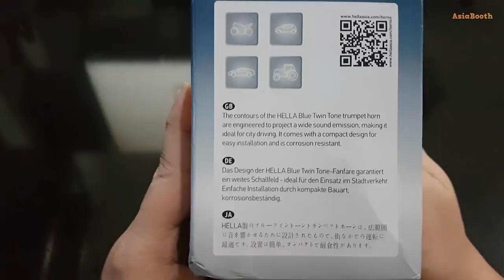Hella Twin Tone Horn Set - Unboxing & Sound Test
Choose from a wide selection of HELLA horns, each offers a different tone to suit your needs. This ranges from the harmonious tone of the trumpet horns, the power blast of the super tone horns, to the rich tone of the disc horns.